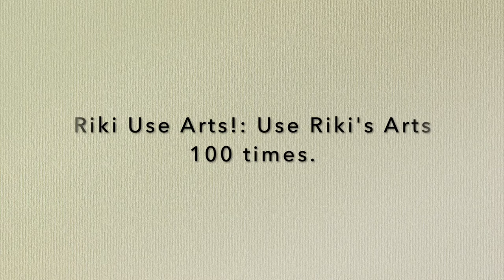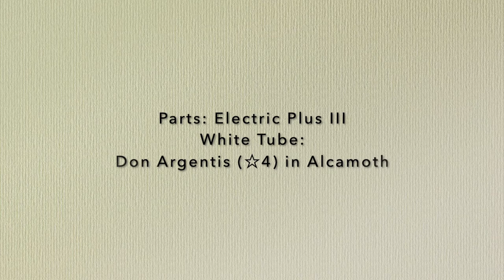Xenoblade Chronicles: Part 72- Tyrea in the Tomb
We make it to the end of the tomb for a bit of an awkward boss fight, and then return to Alcamoth for additional cutscenes.

Achievements:
Riki Use Arts!: Use Riki's Arts 100 times.
Clearing the Air: Defeat 100 aerial monsters.

High Entia Tomb Collectopaedia:
Completion Reward: Shell Armour (S)

Bugs: Ether Up III

Green Earwig:
Mir'liez (4) in Alcamoth

Blue Ladybird:
Cian (4) in Alcamoth

Parts: Electric Plus III

White Tube:
Don Argentis (4) in Alcamoth

Green Diode:
Piko (4) in Alcamoth

Spiral Lamp:
Kaleka (4) in Alcamoth

Strange: Ether Def Up III

Tasty Sausage:
Teelan (4) in Alcamoth

Macro Passion:
Lesunia (4) in Alcamoth